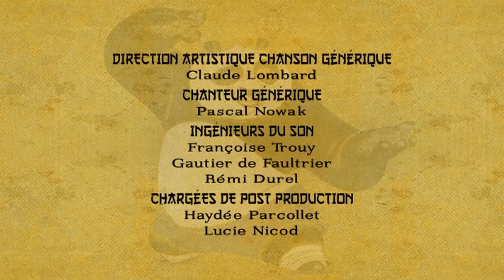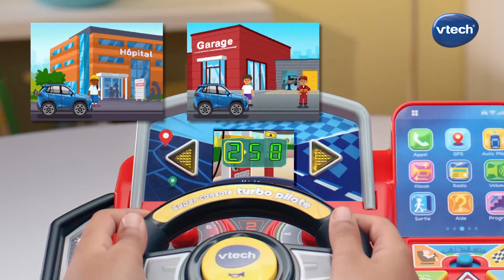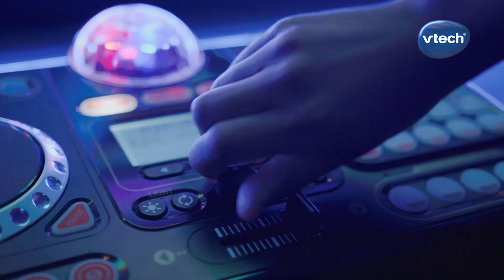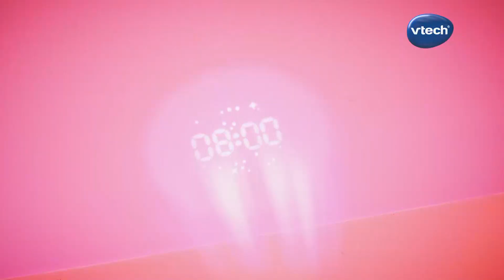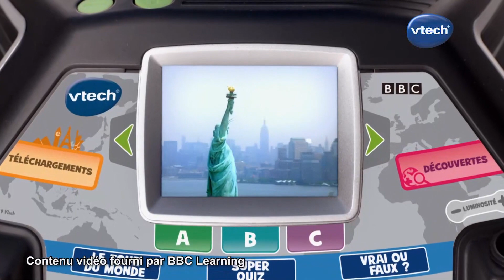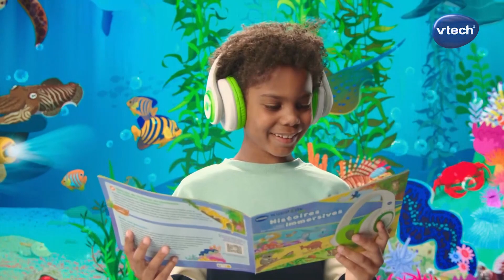Canal J 10/11/2023 - CN, BA, Pubs